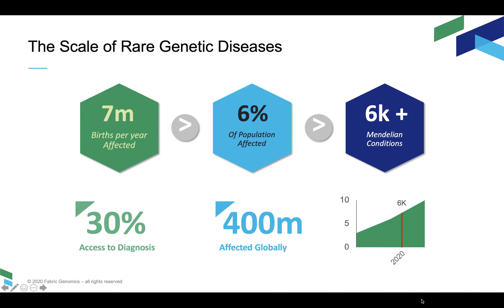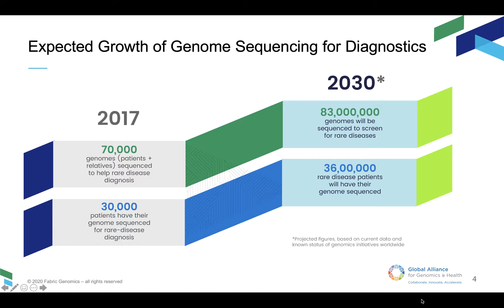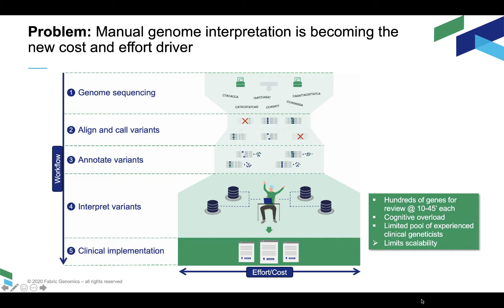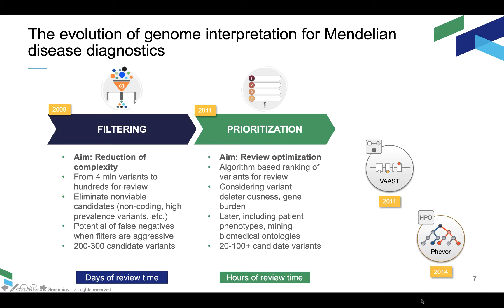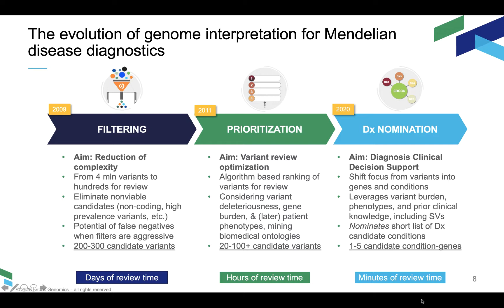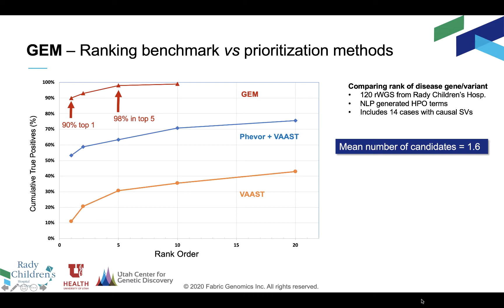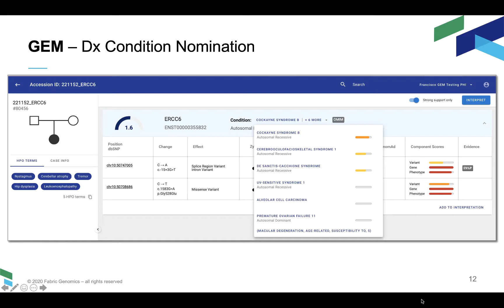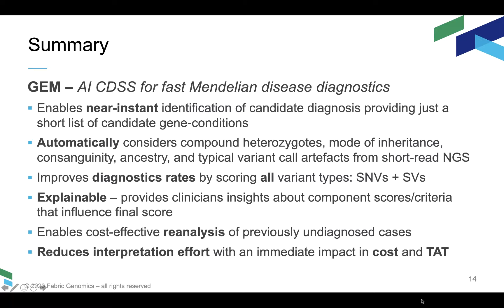An artificial intelligence method for fast diagnosis of rare genetic disease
SAIL Oral Presentation
Francisco M. De La Vega, Erwin Frise, Martin G. Reese (Fabric Genomics Inc.)
Mark Yandell, Barry Moore (Dept of Human Genetics, Utah Center for Genetic Discovery, University of Utah)
Shimul Chowdhury, Narayanan Veeraraghavan, Stephen F. Kingsmore (Rady Children's Institute for Genomic Medicine)
Presented at SAIL: Symposium on Artificial Intelligence for Learning Health Systems